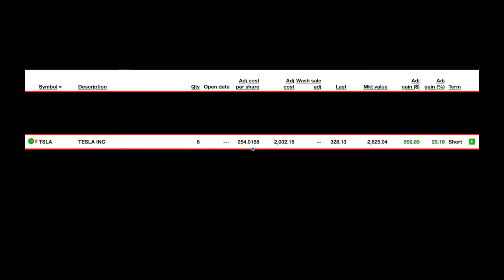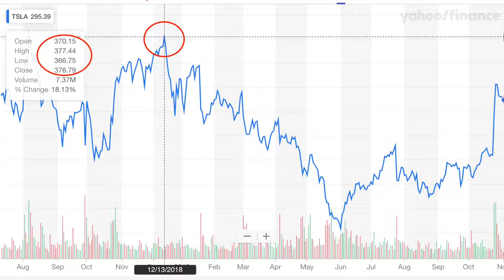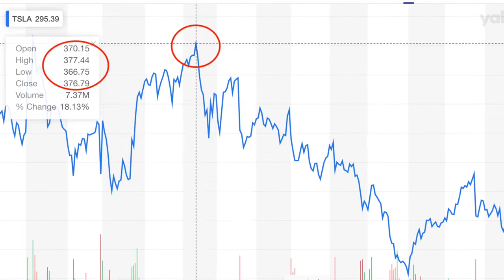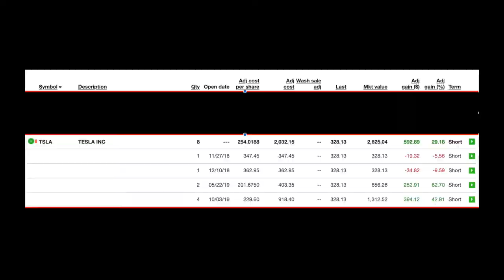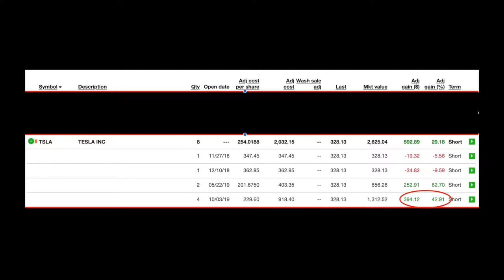When to Buy More of the Same Stock | Lower the Cost Basis When You Can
When to Buy More of the Same Stock | Lower Cost Basis When You Can

In this video, I go over when to buy more of the same stock and why it is important to lower the cost basis when you can.

Stock market investing can be very tricky to know when to buy and sell stocks for beginners. This stock buying strategy can help you in your investing. Pretty much what I am saying here is lower cost basis in those companies you have confidence in and it will pay off in the end.

The example I use is my Tesla Stock (TSLA STOCK) and how it has paid to keep lowering cost basis.

Hope this helps Wealth Giants,

Ryan